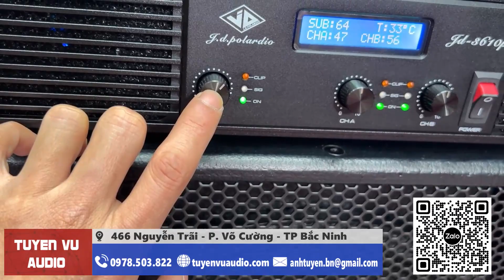Loa sub JD Polardio Bass 40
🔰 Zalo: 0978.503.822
🔰 Địa chỉ: 466 Nguyễn Trãi - Phường Võ Cường -  TP Bắc Ninh